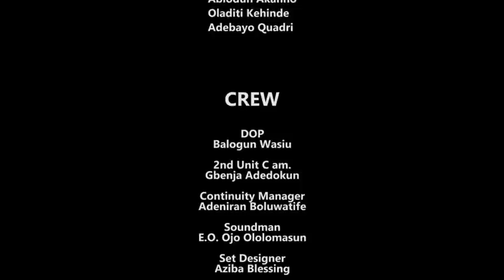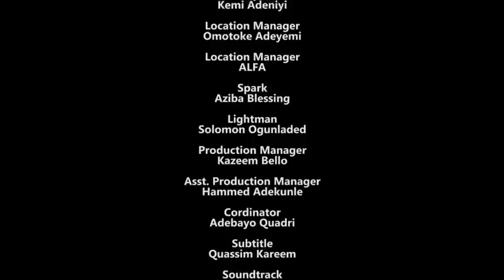AGBELEBU PART 2 LATEST YORUBA MOVIE 2022 starring YEWANDE ADEKOYA WALE AKOREDE OLOHUN IYO GAJI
Watch this interesting movie to know about the family of Mr. Rokanmi, this movie is very educative and interesting, all your favorite actors are features in;

Yewande Adekoya
Wale Akorede (Okunnu
Olasunkanmi Akanni (Olohuniyo)
Sola Olaibi